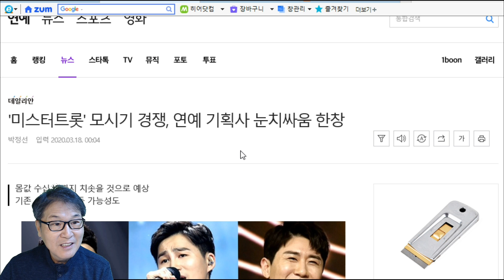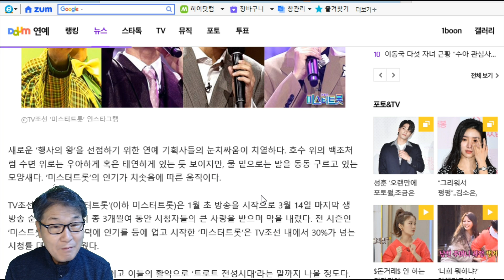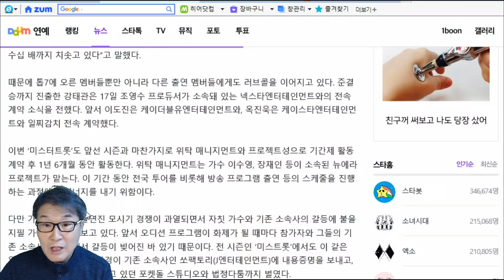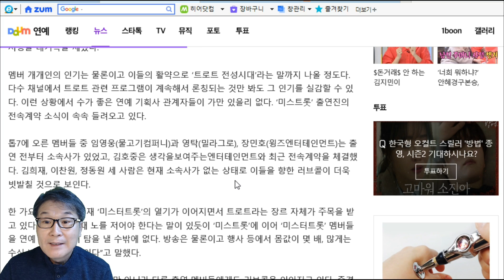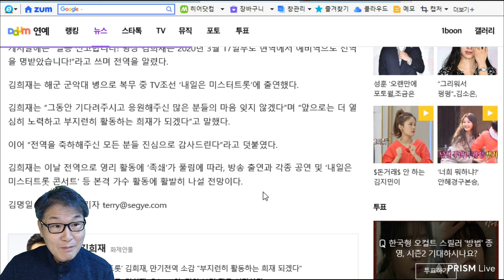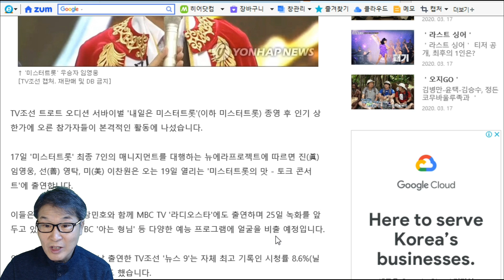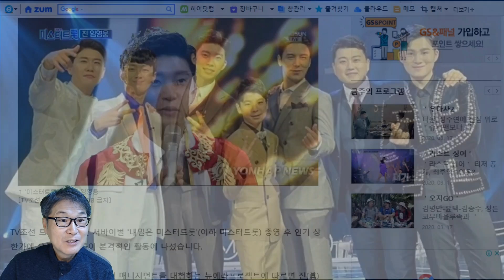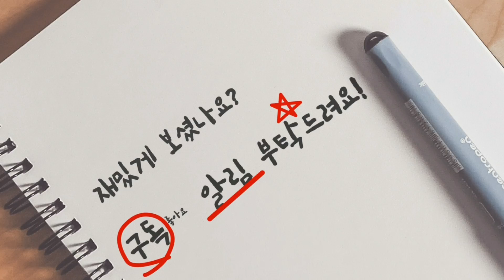미스터트롯 결승 7인, 연예기획사 눈독, 눈치싸움, 몸값 수십배!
결승 진출 7인은 이제 새로운 행사의 왕이다. 따라서 연예기획사들은 이들을 영입하려 눈독을 들이고 있다. 대박이 확실하기 때문이다. 그래서 몸값도 최고 수십배 뛰었다는 소문이다.